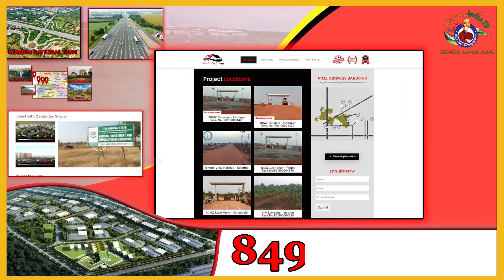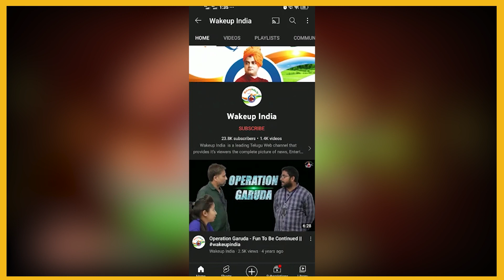మాటల్లో, చేతల్లో తేడా ఎంత ఉందో.. || Telangana New Secretariat || Wakeup India TV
నిర్మాణం

28 ఎకరాలలో 10,51,676 చదరపు అడుగులు నిర్మాణ విస్తీర్ణంలో 26 నెలలలో 265 అడుగుల ఈ భవనం ఎత్తున నిర్మించబడింది. ఈ నూతన సచివాలయ భవన సముదాయ నిర్మాణం 2021 జనవరిలో ప్రారంభించబడింది. 12 అంతస్తుల భవనంలోని ఆరో అంతస్తులో ముఖ్యమంత్రి కార్యాలయం, మంత్రివర్గ సమావేశ మందిరాలు.. 2 నుంచి 5 అంతస్తుల్లో 16 మంది మంత్రుల కార్యాలయాలు.. ఒకటి, రెండు అంతస్తుల్లో సాధారణ పరిపాలన, ఆర్థిక శాఖల కార్యాలయాలు... 3 నుంచి 5 అంతస్తుల్లో ఇతర శాఖల కార్యాలయాలు ఏర్పాటుచేశారు. ముఖ్యమంత్రి, మంత్రుల వాహనాలకు వేర్వేరుగా పార్కింగ్ సదుపాయం సిద్ధమవుతోంది. ఉన్నతాధికారులు, సిబ్బంది, సందర్శకులకు కూడా ప్రాంగణంలోనే పార్కింగ్ సదుపాయం కల్పించారు. సచివాలయ నిర్వహణ సిబ్బంది, స్టోర్స్ తదితరాలు గ్రౌండ్ ఫ్లోర్లో ఏర్పాటు చేశారు.[12] భవనం పైన ఏర్పాటుచేసిన సౌర ఫలకాలతో సచివాలయంలో వినియోగించే దీపాలకు అవసరమైన విద్యుత్తును సోలార్ పద్ధతిలో ఉత్పత్తి చేస్తున్నారు.

2022 జూన్ 10 నాటికి నూతన సచివాలయ భవన నిర్మాణ పనులు 70 శాతం వరకు (ఏడు అంతస్తుల నిర్మాణం పనులు) పూర్తయ్యాయి. సచివాలయ నిర్మాణ పనుల్లో 2,200 మంది సిబ్బంది పనిచేశారు. సచివాలయ భవనంపైన నాలుగు రకాలైన 34 డోమ్స్‌ను ఏర్పాటుచేశారు. ఈ డోమ్‌లను ఏ, బీ, సీ, డీలుగా వర్గీకరించారు. ‘ఏ’ టైప్‌ డోమ్‌ 23.6 ఫీట్లు, ‘బీ’ తరహా డోమ్‌లు 31 ఫీట్లు, ‘సీ’ టైప్‌ 21.6 ఫీట్లు, ‘డీ’ తరహా డోమ్‌లు అన్నిటికంటే పెద్దవి 54.8 ఫీట్లు ఉంటాయి. ఈ డోమ్‌ల నిర్మాణానికి 90 టన్నుల వరకు ఐరన్‌ ఉపయోగించబడిందని అంచనా.[13]

శైలీ

ఈ సచివాలయ నిర్మాణానికి డాక్టర్ ఆస్కార్, పొన్ని కాన్సెస్సావో అనే ఆర్కిటెక్టులు పనిచేశారు. నిజామాబాదులోని కాకతీయుల కాలంనాటి నీలకంఠేశ్వరస్వామి దేవాలయం, వనపర్తి సంస్థానపు రాజప్రాసాదాల్లోని శైలులు-అక్కడి గోపురాలు, గుజరాత్ లోని సారంగాపూర్ లో ఉన్న హనుమాన్ దేవాలయ శైలీల ఆధారంగానే ఈ భవనపు గుమ్మటాల నిర్మాణాలు జరిగాయి. బయటివైపు ఆకర్షణీయంగా కనిపించే తాపడాలన్నింటినీ ఎర్ర ఇసుకరాతితోనూ, మధ్యనున్న శిఖరం లాంటి బురుజును రాజస్థాన్ లోని ధోల్పూర్ నుంచి తెచ్చిన ఇసుకరాతితో నిర్మించారు.[14]

మహాద్వారం

29 అడుగుల వెడల్పు, 24 అడుగుల ఎత్తున నాలుగు తలుపులతో బాహుబలి మహాద్వారాన్ని ఏర్పాటుచేవారు. ఆదిలాబాదు అడవుల్లోని టేకు కలపతో నాగపూర్ లో ఈ మహాద్వారాన్ని తయారుచేయబడింది. కలపపై ఇత్తడి పోతతో నగిషీలు చెక్కించారు. మొత్తం సచివాలయ ప్రాంగణంలో 875కి పైగా తలుపులుండగా అన్నింటినీ టేకుతోనే తయారు చేశారు.[14]